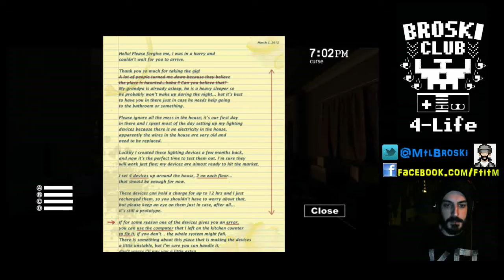THE SCARIEST GAME ON THE INTERNET FTitM 39 - Sophie's Curse - First Thing in the Morning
THE SCARIEST GAME ON THE INTERNET is FTitM 39 - Sophie's Curse has it ALL!!! Watch me heroically face another horror game this week on First Thing in the Morning